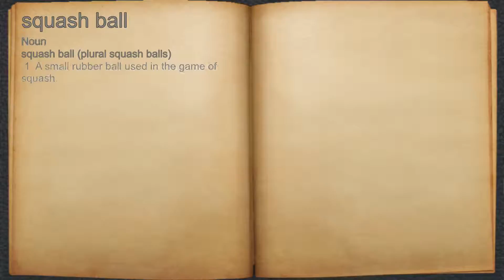What does squash ball mean?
A spoken definition of squash ball.

Intro Sound:
Typewriter - Tamskp